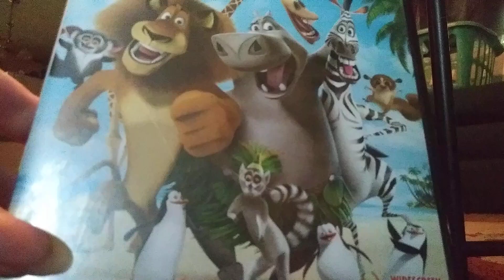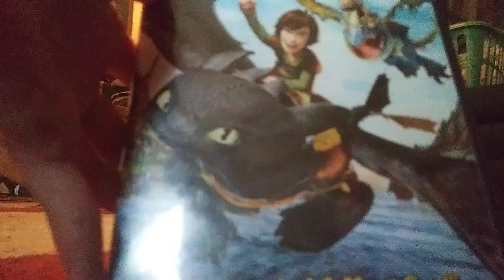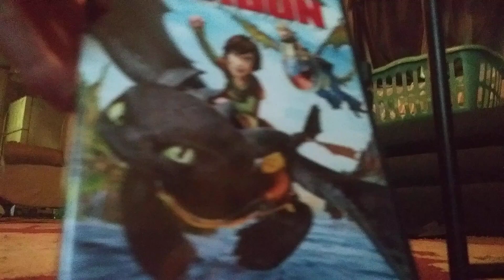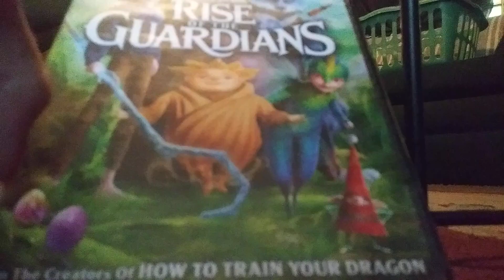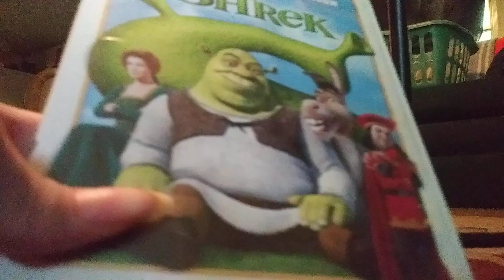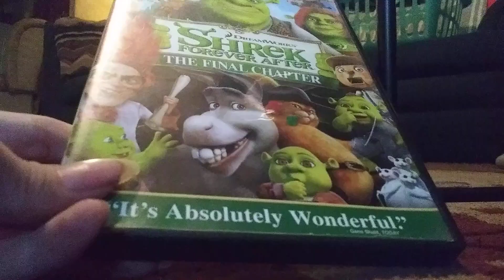My DreamWorks DVD Collection